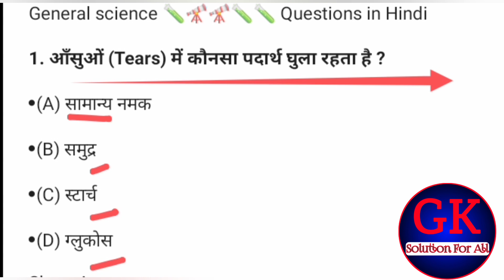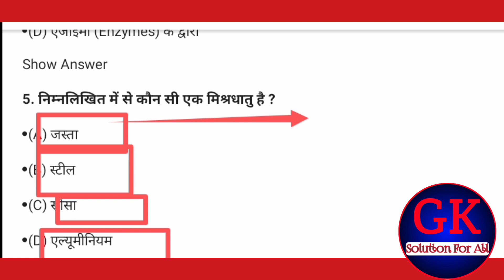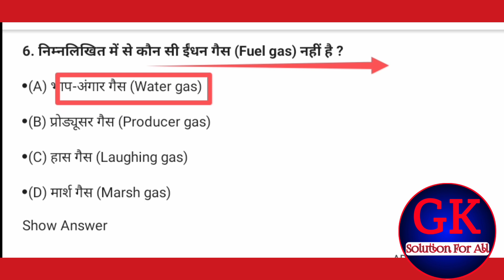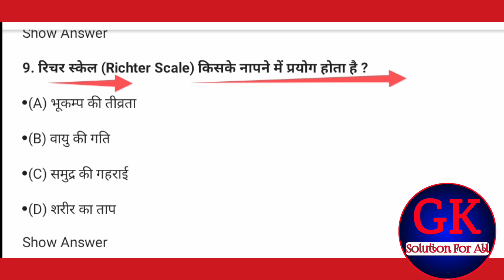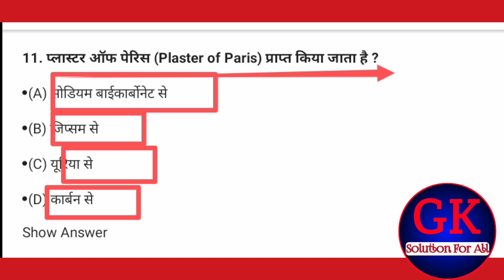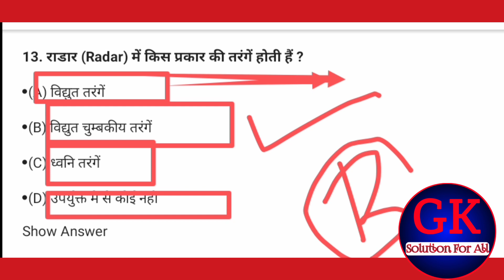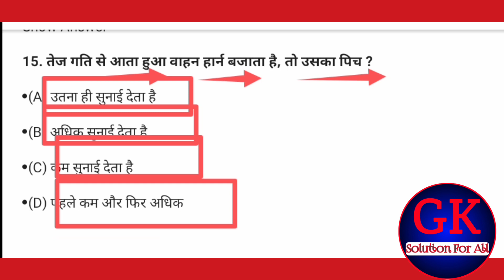Science GK ||General Science ||GK video || GK questions answers ||Gk in Hindi ||Solution For All GK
science gk
general science
science questions and answers
science question
science gk question
gk science
biology questions and answers
biology
science ke question
biology gk
science questions
science gk in hindi
biology question
biology gk questions
gk science question in hindi
science gk questions and answers
science ka question
general science questions and answ...
gk questions and answers
biology questions
bio gk question
gk question science
bio question
science questions for competitive exam
science question answer
biology ke question
biology gk question
gk biology in hindi
biology basic knowledge

🔴SOCIAL LINK🔗

Tags-

1. General knowledge questions answers in hindi
2. GK
3. GK 2022
4. GK question
5. general knowledge GK
6. general knowledge in Hindi
7. general knowledge 2022
8. samanya Gyan
9. samanya Gyan GK
10. GK 2022 in Hindi
11. GK GS
12. GK question answer
13. GK in Hindi
14. general science
15. samanya Gyan question answer
16. general knowledge question answer
17. samanya vigyan
18. solution for all GK
19. crazy  GK
20. study GK
21. samanya Gyan question answer
22. General knowledge
23.General knowledge questions and answers
24. General knowledge questions answered
25. Gk for competitive exams
26. Competitive exams GK questions
27. Competitive Gk quiz
28. Gk quiz video
29. Samanya Gyan GK
30. future tech GK
31. Bihar GK
32. GK trick
33. interesting GGrrb ntpc exam gk
34.Railway group D GK
35.General science
36.gk quiz in hindi
37.polity gk
38.gk gs rpf
39.geography
40.history
41.lucent gk
42.gk question
43.lucent gk gs
44.science gk
45.gk in hindi
46.gk for all
47.gk ssc
48.Ntpc
49.gk questions and answers
50.gk gs group d
51.gk gs railway
52.competitive exam gk gs
53.gk gs question
54.ds guruji
55.gk gs ssc
56.important gk questions and answers in 57.gkinhindi
58.rpsc
59.For railways Exam
60.GKBR STUDY
61.guruji world
62.zero se ginios Tak
63.future tak GK
64.Solution For All GK
65.Video

 solution for all GK General Knowledge for UPSC GK In Hindi GK Short trick Samanya Gyan General Knowledge quiz General Knowledge ke Question GK ki knowledge GK track GK questions GK test In Hindi General Knowledge Samanya Gyan ke prashan GK tricks Samanya Gyan

Video Hastag !!